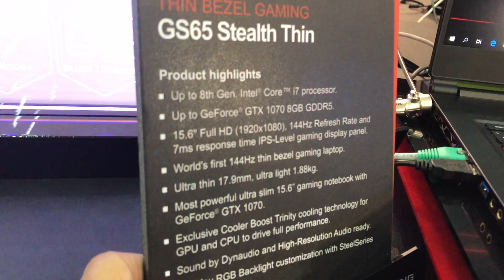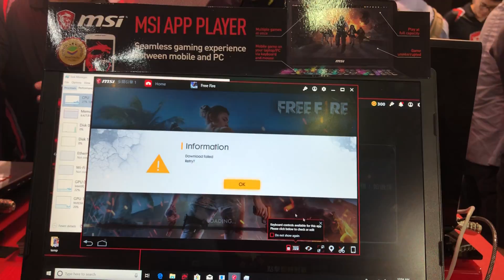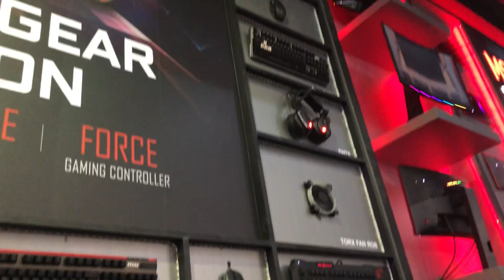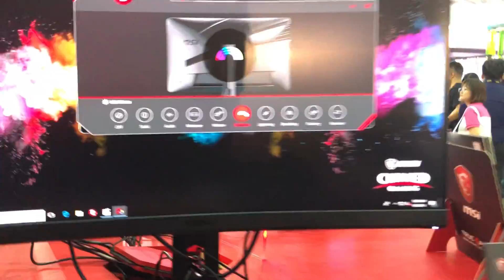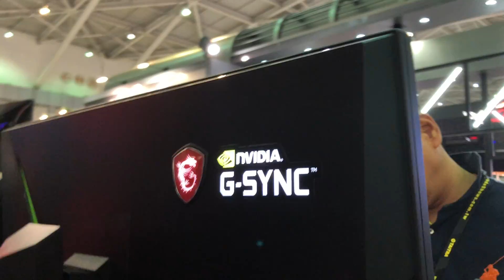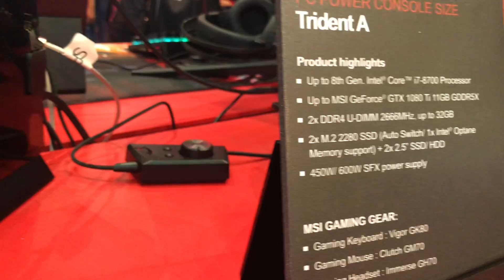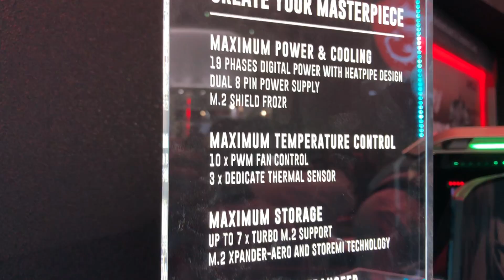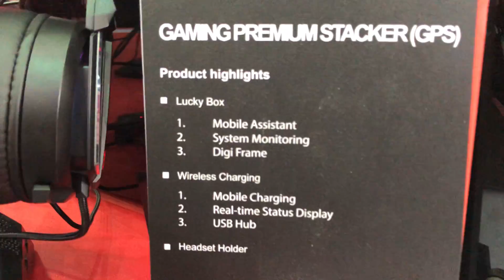[Computex 2018] Tham quan MSI